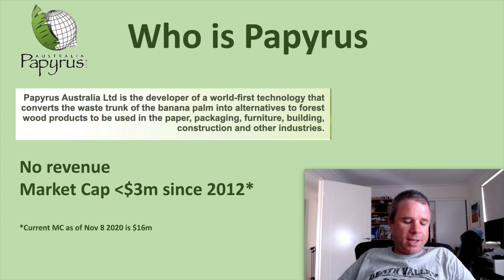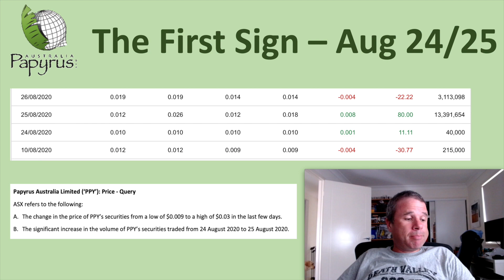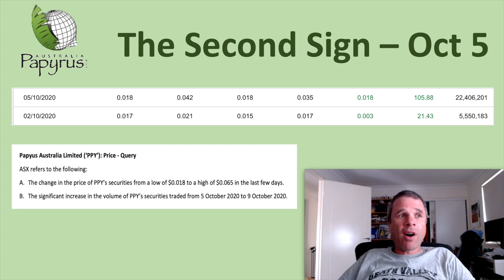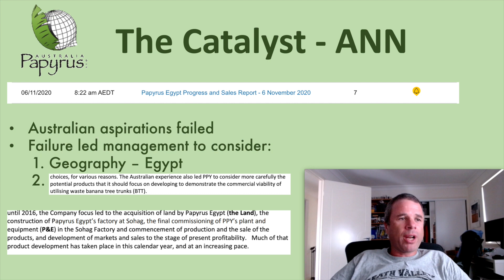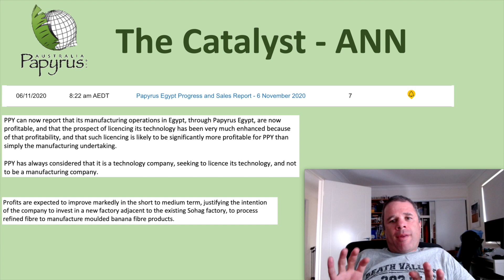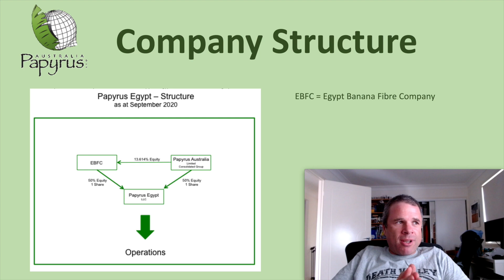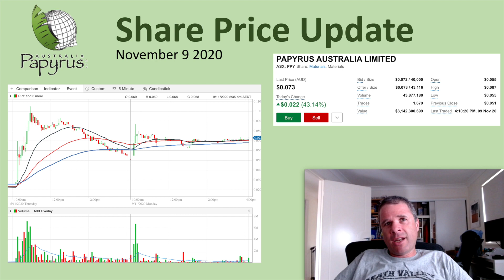Papyrus! UP 155% IN ONE DAY!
Why is the share price of Papyrus (PPY) going BANANAS? There have been signs since August that the market was becoming more and more interested in the business of Papyrus. So what does Papyrus do? Well, I will answer that and more in this video. I will also discuss why the share price has been increasing.